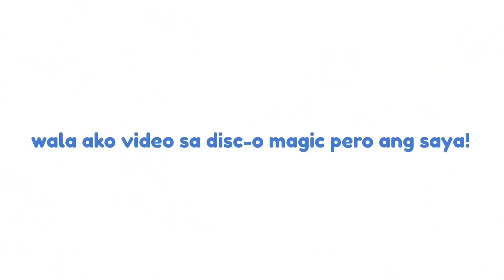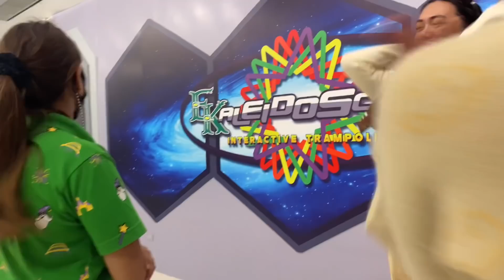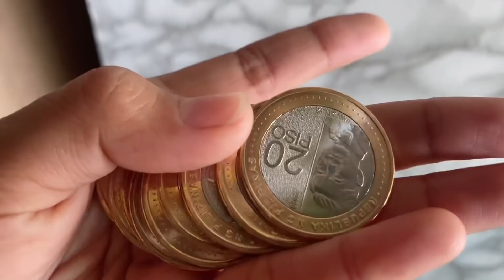Familyna Goes To Enchanted Kingdom! | PART 2 : Trying Newest Rides! | Sai Datinguinoo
Hii BeYOUtifuls! Hope y’all are doing great!💙 THANK YOU FOR ALL THE LOVE!💙

Shoutout?